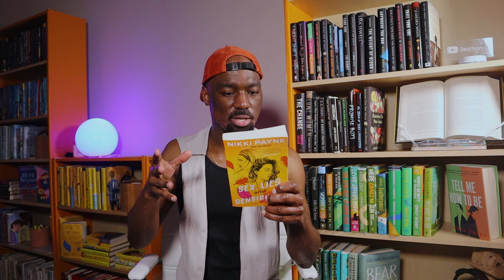A BATTLE: NEW BOOKS vs. THE BOOKS I OWN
✨SOCIALS✨